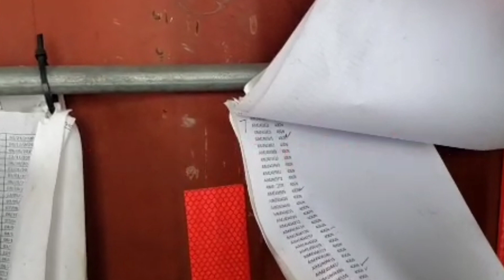Memorial Day 2021...American's Eating Pancit from Chowking..😊😊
Mario's Celebration of Memorial Day  at work..
Dami pagkain at Barbecue sa work..